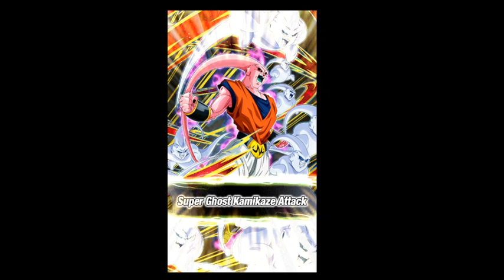Dragon Ball Z: Dokkan Battle